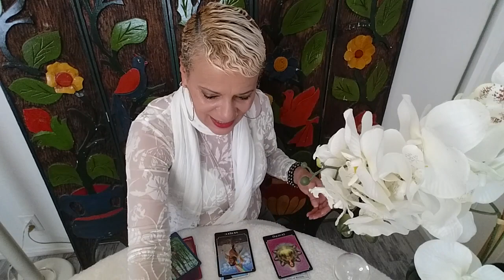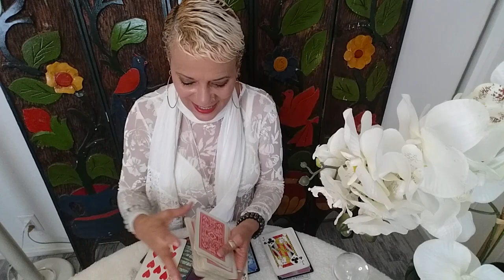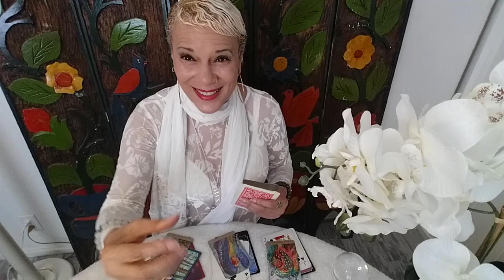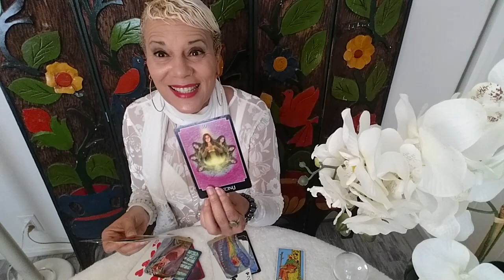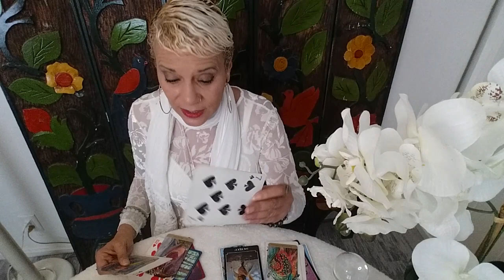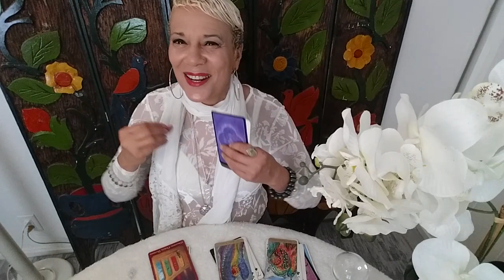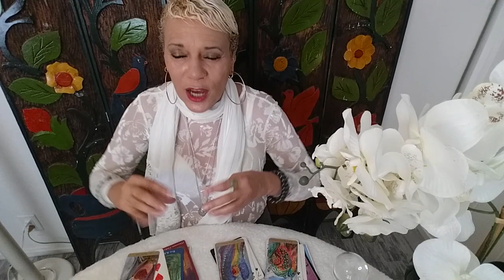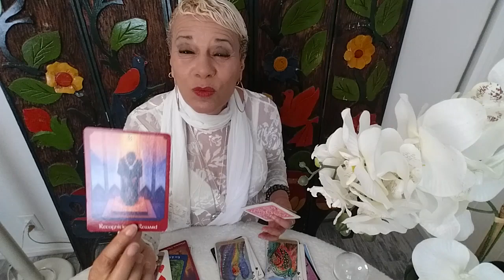Aries/Jan 6-12, 2020/ You are being rewarded for not accepting an Offer!!!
Welcome Aries to your weekly message for  Jan. 6- 12, 2020 . Enjoy your blessings and may our guides and angels surround you with love and light.

Namaste~
Dora

You are being rewarded for not accepting an offer!

15 min reading for $20.00
30 min reading for $35.00
1 hour reading for $65.00